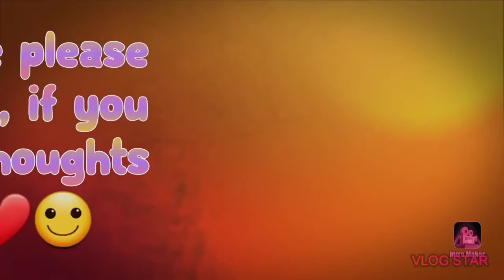Depression Awareness Month/Mental Health Awareness Month, Part 2 Depression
Love you all special video tomorrow, Aniexty Episode tomorrow as well, love you all peace and byeeee